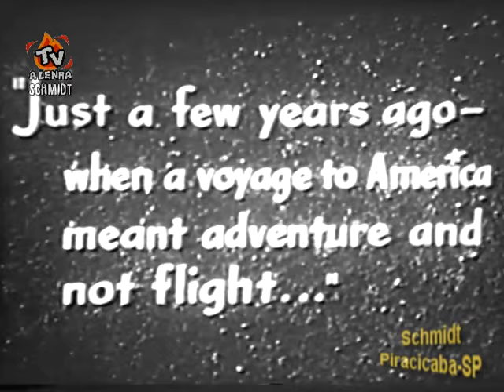⭐TELECINADO DE PELÍCULA DE 16MM⭐A MÁSCARA DE FOGO⭐AIC-SP DUBLAGEM CLÁSSICA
⚪C/ PETER LORRE⚪
🟡FILME EXTRAÍDO E TELECINADO DE PELÍCULA DE 16MM🟡
🔴AIC-SP DUBLAGEM CLÁSSICA🔴
🟢THE FACE BEHIND THE MASK 1941🟢

O canal Tv a Lenha NÃO vende qualquer video aqui apresentado em pequenos trechos, e também NÃO fornece catálogo ou lista.